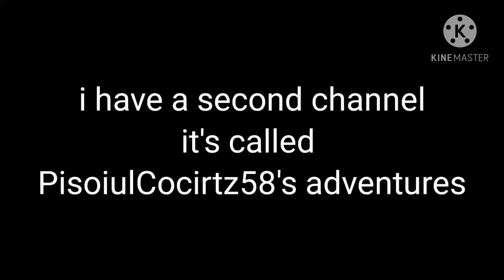Liny Chapter 7 (hospital) (piggy build mode movie part 7)